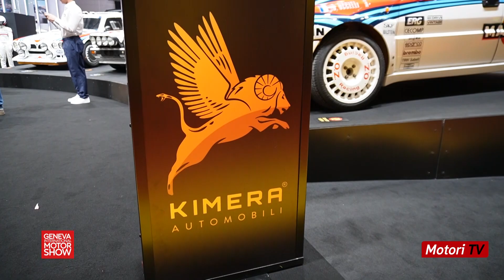Kimera Automobili | Salone dell'automobile di Ginevra 2024